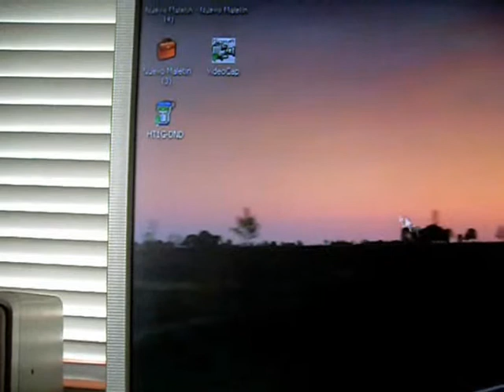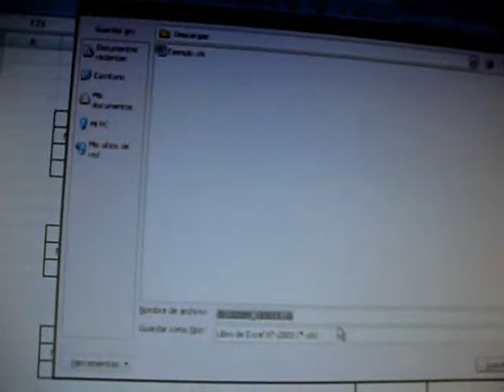HT1GSoft p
Programa para gerenciar a equipe baixado dados HT1G